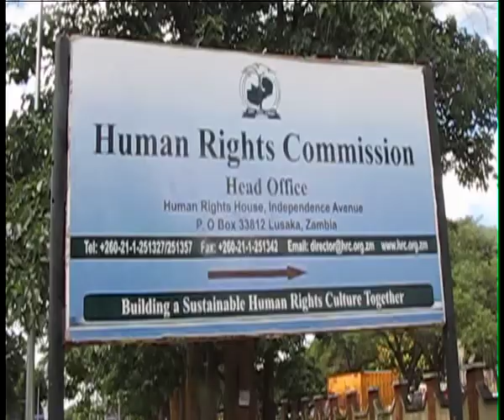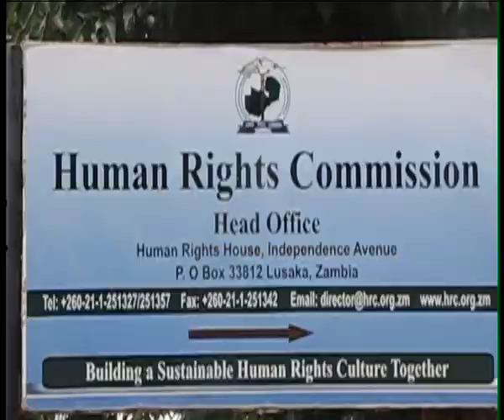MATALE ZAF OFFICER